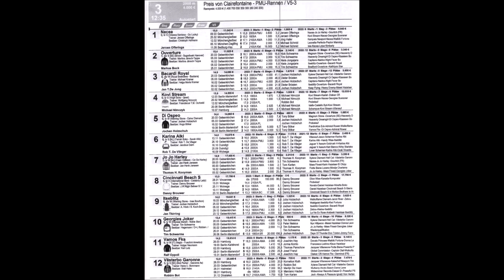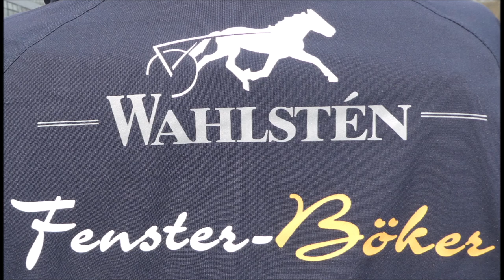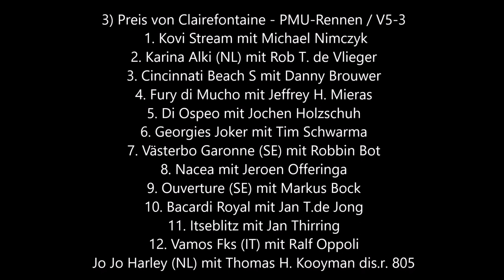Gelsenkirchen * GelsenTrabPark * Sieger des 3. Rennen Kovi Stream mit Michael Nimczyk * 06.04.2023